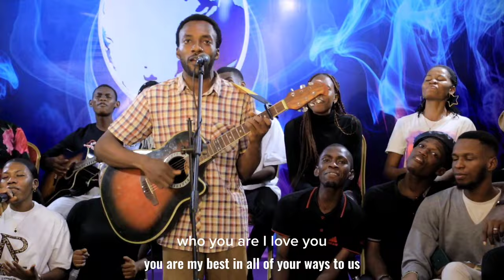Good Good Father / Firm Foundation (Live from TGE 2023) - SSU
SSU ministers Good Good Father/ Firm Foundation at The Glory Experience 2023

This is a reminder of God's Promises to us that He will always be here with us as our Father and as our Rock